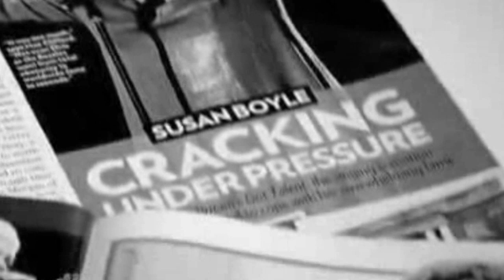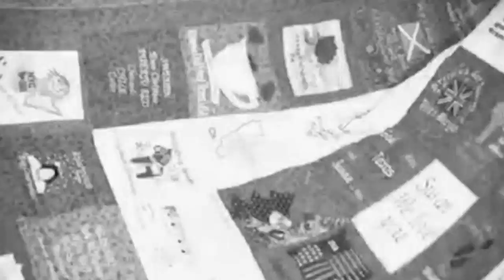SUSAN BOYLE -The great history of a heart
THE VOICE OF THE HEART